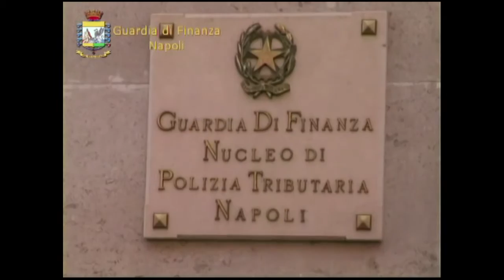GdF Napoli: Operazione "Fuorigioco"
Nella mattinata odierna il Nucleo di Polizia Tributaria di Napoli sta eseguendo, in varie regioni d'Italia, un decreto emesso dal Giudice per le Indagini Preliminari del locale Tribunale, su richiesta di questa Procura della Repubblica, finalizzato al sequestro di somme di denaro, beni immobili e quote societarie, per un ammontare complessivo di oltre 12 milioni di euro, nei confronti di 58 soggetti operanti nel settore del "calcio professionistico".